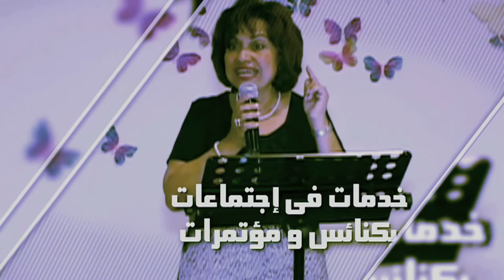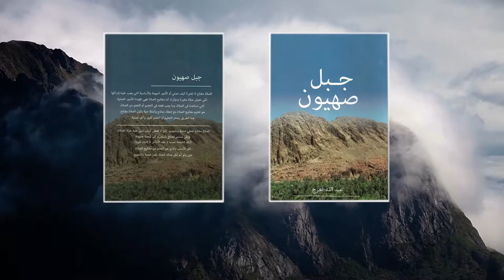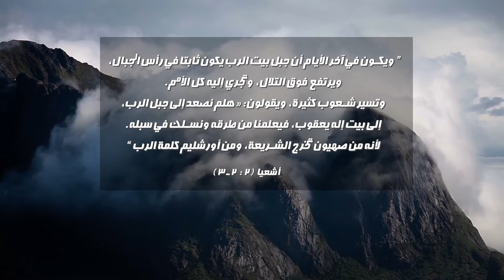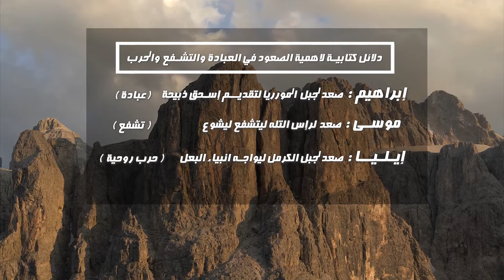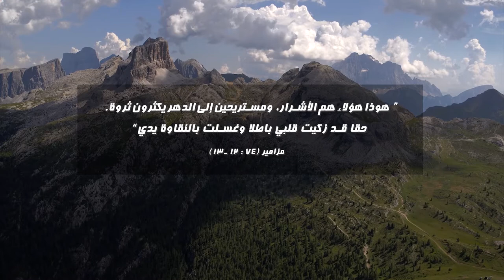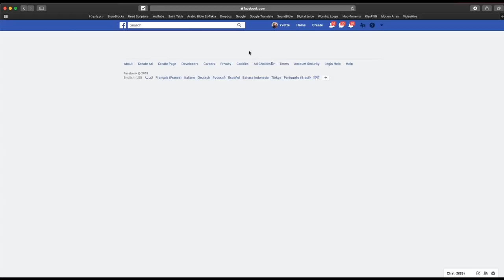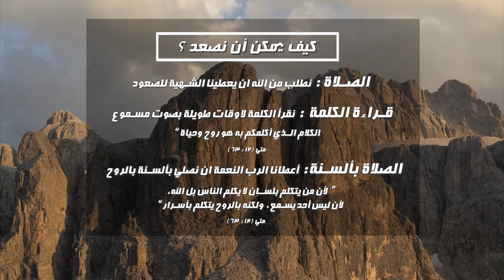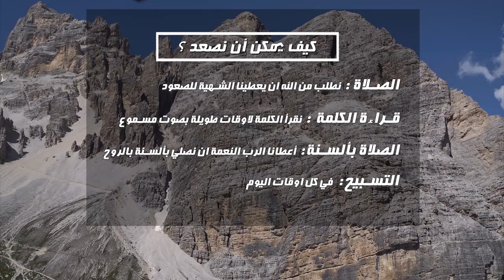دعوة للصعود - حلقة خاصة عن الصعود الروحي من خلال الصلاة مع إيڤيت البياضي وعبدالله لعرج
برنامج المرأة الفاضلة - حلقة خاصة عن الصعود الروحي من خلال الصلاة مع إيڤيت البياضي وعبدالله لعرج